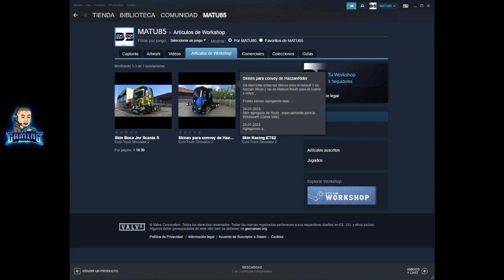🎮🚛 Presentacion | Skin Boca Jnr | Scania S 🚛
Les dejo el video presentacion del Skin de Boca Jnr para el Scania S NextGen...pronto lo pasare para el volvo tambien. y una vez que termine este hare el de river para los mismos camiones.

▼▼MODS▼▼

▼▼REDES▼▼